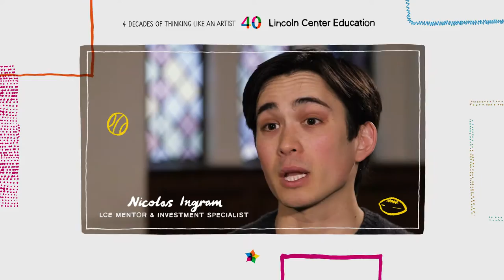Think Like An Artist: Nicolas Ingram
Many of our world’s leaders say that the arts have enriched not only their private lives, but their ability to function professionally. What do they have in common? They all Think Like an Artist.

Watch Nicolas Ingram share his appreciation of the arts as a unique language that expands our thinking, enriches us, and helps us connect across generations.